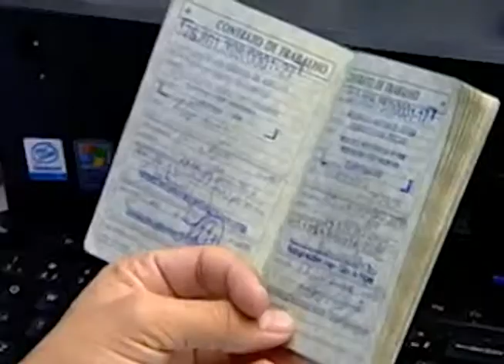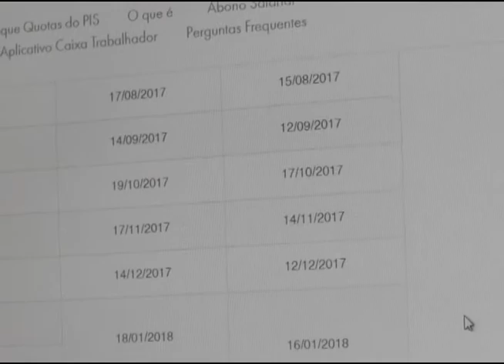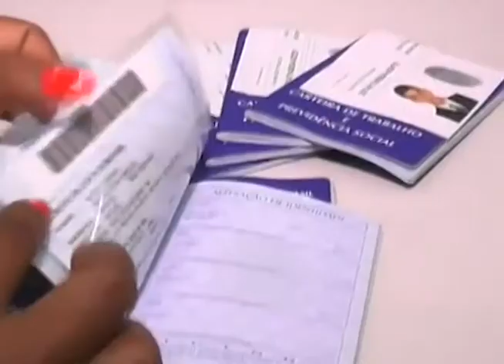Saiba quem tem direito ao recebimento do abono do PIS. 28-07-17